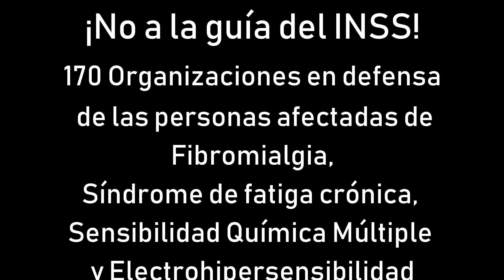9 Mayo Rueda Prensa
En la rueda de prensa se anuncian las acciones legales a emprender ante la vulneración de derechos que supone el contenido de la guía recientemente publicada por el INSS.

El 9 de Mayo 170 asociaciones de todo el estado han llamado a la movilización de las personas afectadas de Fibromialgia, Sindrome de Fatiga Crónica/Encefalomielitis Miálgica, Sensibilidad Química Múltiple y Electrosensibilidad a movilizarse para defender sus derechos.